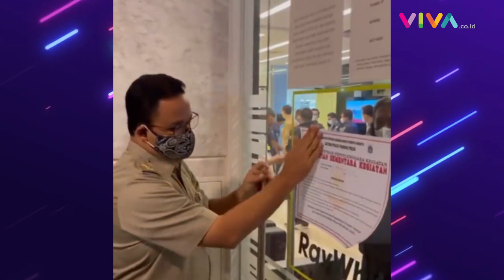Detik-detik Anies Baswedan Murka ke HRD Perusahaan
VIVA - Gubernur DKI Jakarta Anies Baswedan memarahi seorang HRD kantor non-esensial yang masih meminta karyawan untuk masuk di masa PPKM darurat.